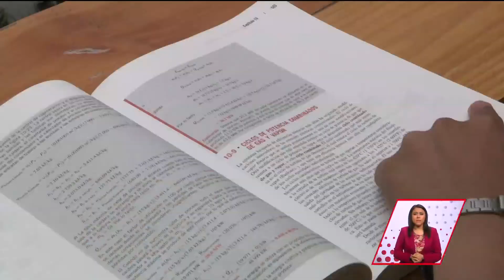Reportaje de UWC México en "A quien Corresponda"